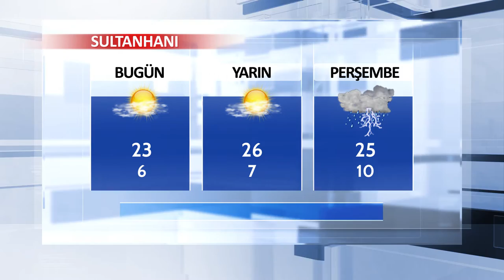17 Nisan Aksaray ve İlçeleri Hava Durumu